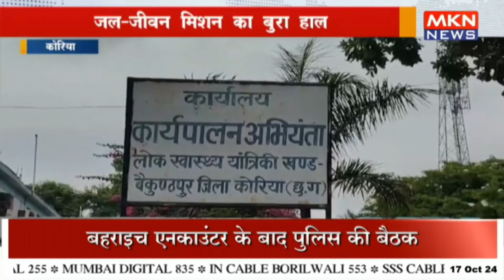जल जीवन मिशन का बुरा हाल